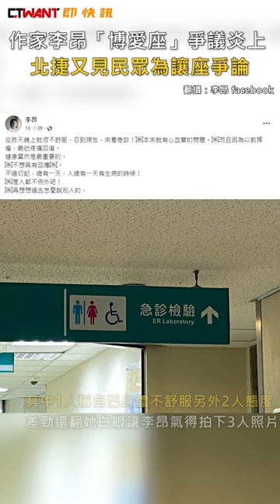CTWANT 社會新聞 / 作家李昂「博愛座」爭議炎上 北捷又見民眾為讓座爭論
71歲知名作家李昂日前搭台北捷運時遇到3名年輕人坐在博愛座卻沒讓座，其中1人稱自己身體不舒服，另外2人態度差勁還翻她白眼，讓李昂氣得拍下3人照片發文點名台北市長蔣萬安，「博愛座」相關議題也在網路上掀起熱議。有民眾在抖音分享一段影片，畫面可見捷運車廂內一名婦人不滿沒坐到博愛座，旁人看不下去幫忙說話「他就不舒服，他沒講不代表人就是健康的」，婦人才沒再多說。博愛座的設立是為禮讓孕婦、病者、負傷者、老人和殘障人士，但並沒有硬性規定，有人認為只要是有需要的人都可以坐，設立博愛座根本變相造成情緒勒索。